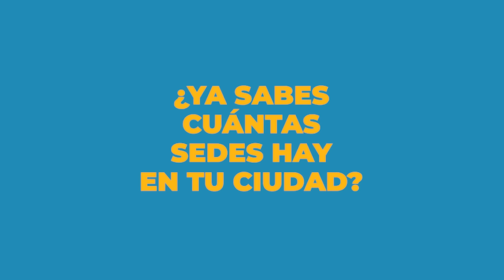🇨🇴 Beneficios del PlanBlack de SmartFitColombia 🇨🇴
Entrena en cualquiera de las 140 sedes en Colombia o las MIL SEDES en Latinoamérica 🇨🇴🇨🇷🇵🇦🇨🇱🇧🇷🇵🇪🇲🇽🇪🇨🇩🇴 ... Inscríbete